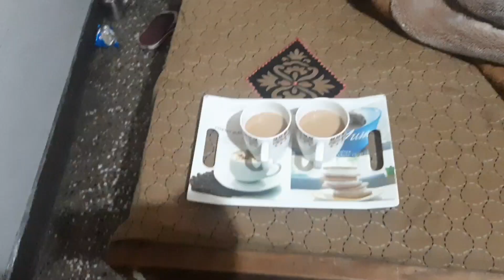Nikki ne banaya pakode😍😍